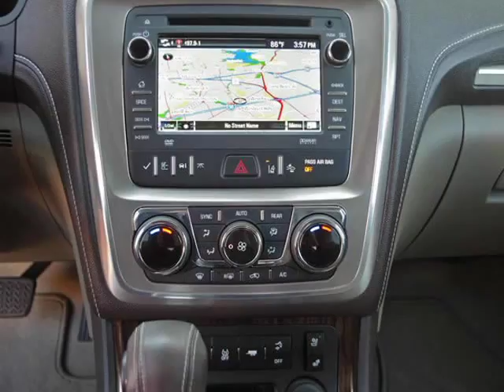2014 GMC Acadia Denali With Navigation And DVD (Ft. Worth, Texas)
5925 Camp Bowie Blvd
Ft. Worth